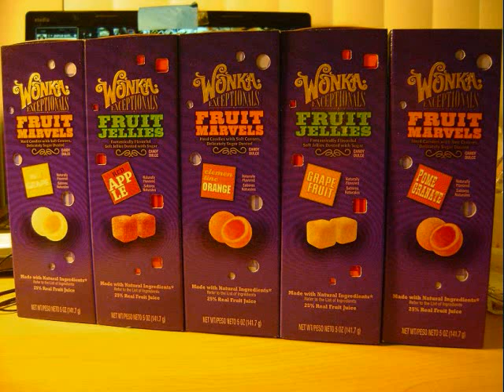Like A Drumma [I.M Remix]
verse 1: josh
its been awhile girl, but i thought that i'ed let you know
i got a tight grip so its hard for me to let you go
one time, something like justin beiber
shawty so hot hot hot like a heater
hot like a fever, she dont wanna cool down
i hope im scoring points with my humor like a touch down
yeah...you know how i do,
tonight its going down reservation for two,
me and you girl...dont worry bout your other friends
they just mad at you cuz im not with them
yeah...and i just hope that you really love me
ill treat you like a queen, ill always put you above me
consider myself lucky, that i found you
girl i am a king, but i crown you
i know we just met and its feelin too soon
but i just wanna beat beat beat in my room
whaaay!